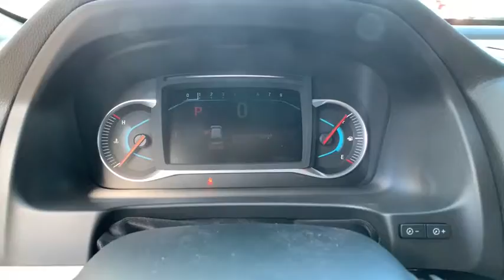2021 Honda Pilot Carson City, Reno, Lake Tahoe, Northern Nevada, Susanville, NV H21153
Wy New 2021 Honda Pilot available in Carson City, Nevada at Michael Hohl Honda. Servicing the Reno, Lake Tahoe, Northern Nevada, Susanville, NV area.
2021 Honda Pilot Touring 7-Passenger - Stock#: H21153 - VIN#: 5FNYF6H64MB050159

2800 S. Carson St

Wy 2021 Honda Pilot Touring 7 Passenger AWD 9-Speed Automatic 3.5L V6 24V SOHC i-VTEC AWD.Recent Arrival! 19/26 City/Highway MPG